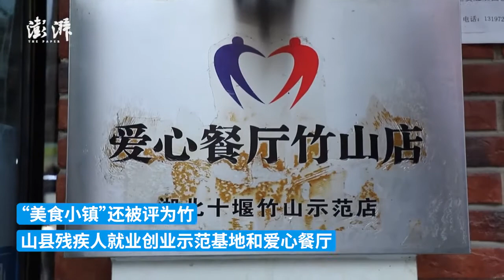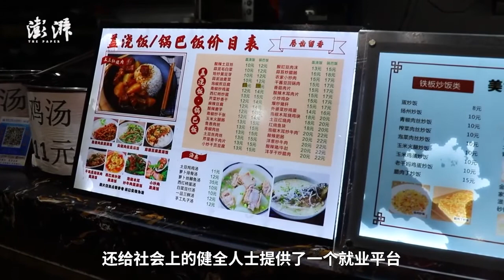自强者故事丨四位残疾人合开美食城，雇请30多名员工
湖北竹山县一家名为“美食小镇”的快餐店，由四位残疾人合开。在多方帮助下，快餐店运营良好，保障四人家庭开支的同时，还可为健全人士在内的30多名员工提供就业岗位。